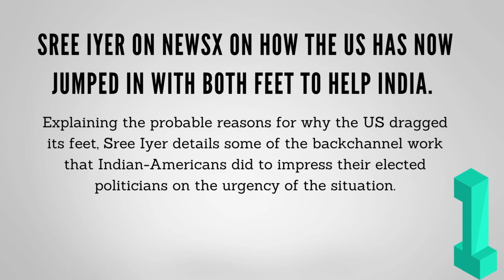Sree Iyer on @NewsX on how the US has now jumped in with both feet to help India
Explaining the probable reasons for why the US dragged its feet, Sree Iyer details some of the backchannel work that Indian-Americans did to impress their elected politicians on the urgency of the situation.